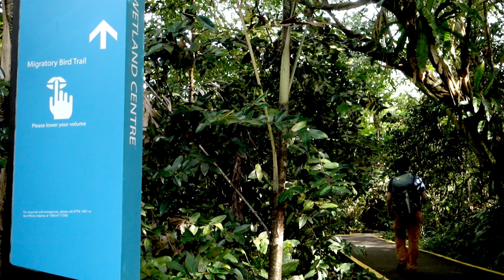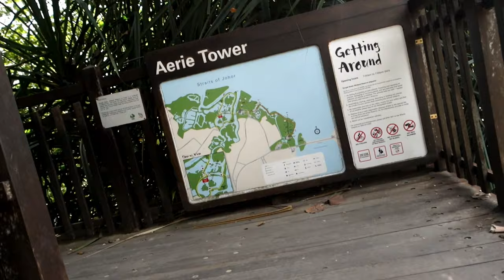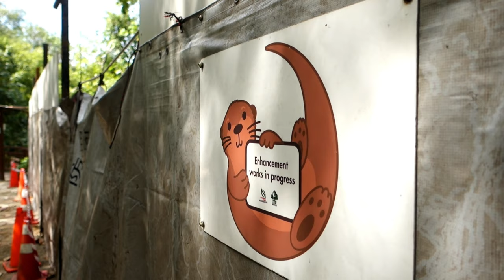SUNGEI BULOH Wetland Reserve, Singapore | Hiking the Flooded Forests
* Subtitles Available!

Lured by the prospect of spotting a wild saltwater crocodile, I ventured north to explore the Sungei Buloh wetlands, located almost just a stone's throw away from Johor. Sadly, I apparently didn't look tasty enough for any crocodiles to show, but the dense, wet foliage and the diverse critters frolicking in the constantly flowing mix of fresh and saltwater make this one of my favorite local nature reserves to date.

Do hit LIKE if you enjoyed the video

All music are original and produced by me
"Sunrise over the Waves"
"Flooded Forest"
"Surprise Guests"
"Prancing in the Woods"
"Komorebi Trail v2 (melancholy ver)"

0:00​​ - Intro
0:39 - Coastal Sunrise
3:00 - Flooded Forest
5:25​​ - Visitor Centre and Surprise Guests
6:18 - Migratory Bird Trail
10:52​ - Mangrove Boardwalk
12:58​ - The Walk Back
14:49​ - Outro

FILMED with a Sony RX100 iii